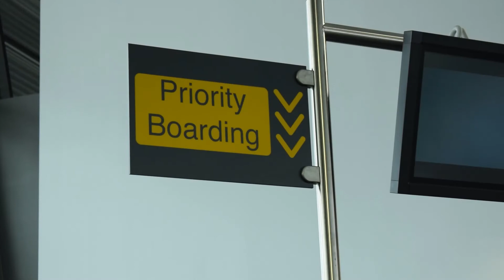Journey to Sierra Leone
Traveling to Sierra Leone is an adventure in its own right, from taking multiple airplanes to using a boat to cross from the airport to the capital. Watch as I film my journey to York Village and capture the atmosphere of the village around me.